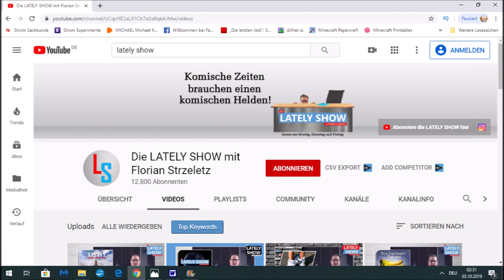Ghostbustered! Playmobil Weltraumserie Comedy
Folge 15: Ghostbustered!

In der ersten Nacht im Hotel legt sich der Hausgeist mit der toughen Tasha Jones an. Eine schlechte Wahl.

Als Gaststar begrüßen wir dieses Mal wieder:
Big Mama als Schleimgeist von Paradies 4

Die Erkennungsmusik in neuer Interpretation stammt wieder von Mid-Air Machine, vormals Ask Again, "Appalachian Coal Mines", (Attribution 4.0 International License)

Videos:
Coverr, "Light Bulb Going On and Off", (free to use)

Bild:
Pedro Figueras, "Person's Hand Touching Wall", (free to use)

Thunder and lightning, (Attribution 3.0)